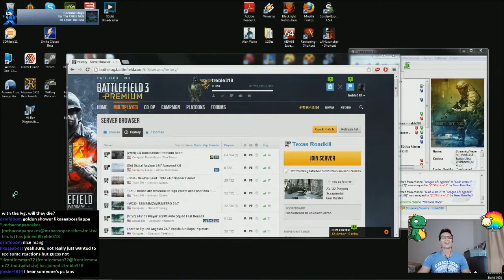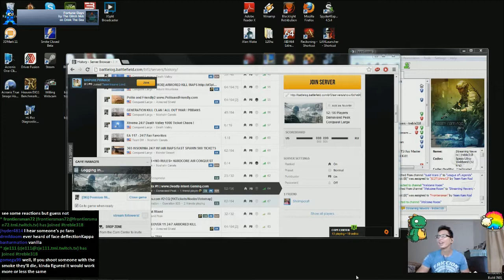Battlefield 3 PC 720P First of the Month!10/1/12 - 1 - 5 / 5